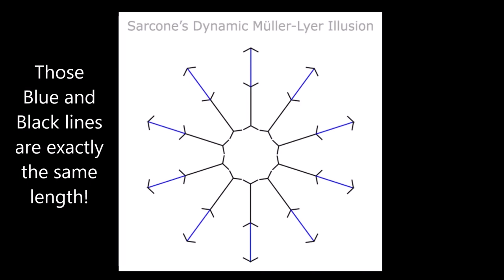Mind Blowing Optical Illusion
This is an amazing optical illusion that shows us how we can't believe what we see even when it is right in front of our eyes. The two  different types of coloured straight line are exactly the same length and they stay the same length the whole time...and yet that's not what we think we see due to the changing angles of the short lines!

Gianni A. Sarcone created the moving lines idea based on the Muller Lyer illusion idea.

There are lots more hypnosis and mind tricks and facts, optical illusions, plus some hypnosis and other videos here on my YouTube channel so please do take a look, share and subscribe for more.